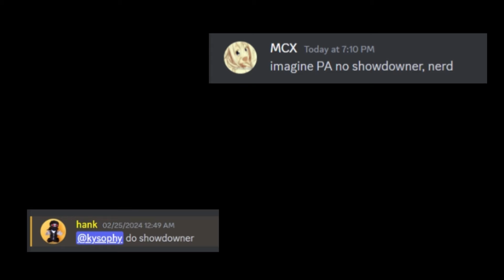Showdowner Completed | Decaying Winter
thank you for the motivational words @Fareels
And also thanks for helping me Phil, @thangenjoysdecayingwinter4786 , @styw

Awesome thumbnail made by Marshy

00:00 - Introduction
0:33 - Showdowner 1
1:55 - Showdowner 2
3:50 - Showdowner 3